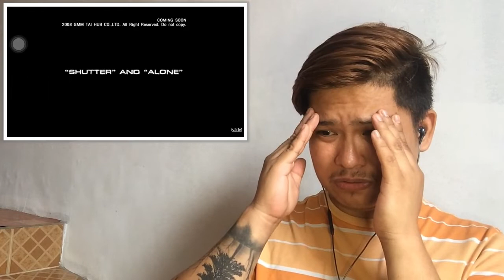Coming Soon Official international trailer REACTION | Jethology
It is scary AF !!!